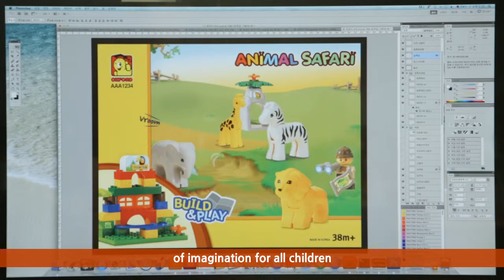Oxford Toddle block animal video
Now available in Singapore and Malaysia